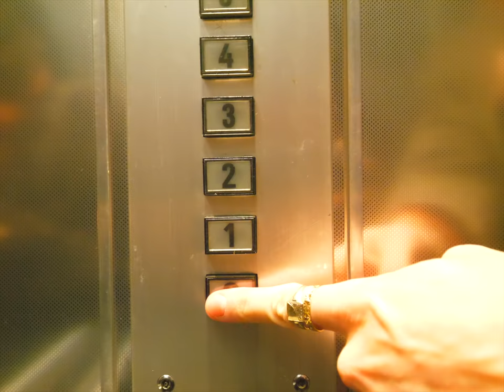The Mysterious Beige Note from Montmartre 🌙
🌚ABOUT
Filmed on an eerily-empty night in Montmartre in December. Finished editing sometime in January. Been sitting on my hard drive for no good reason ever since. If y'all watch my IG story, you know I have that habit. After my longer-form docs, I wanted to see what it'd be like to make a very short short-film. I wanted to make something pretty ( 😂), that also had a deeper meaning:

It seems like a lot of people are currently dealing with the same struggle: as social media becomes more intertwined with our reality, it's hard not to look around at what everyone else is doing...and conversely, everything you're not. You then feel like you're losing a race that you never asked to be in. The endless scrolling camouflaged by your "interest" in what everyone else is doing gets in your own way; you're seeing everyone else, but not seeing yourself.

In this video, I am going about my way, until I get distracted by note after note - seemingly "addressed to me" - just as you may tell yourself your IG feed (or whatever you'd like to use as your distraction) is "addressed to you," or "for you," or "there to inspire you"...but are they? Or are they actually just getting in the way? Before you know it, you're confused, full of self-doubt, and chasing a path that was never yours - or in this video, I'm chasing the singing woman from here to there and back again in search of someone or something who I think will guide me to the next step in my life - a lover, a boss, a manager, a friend, etc.

In the end, she's not there, and most likely never was. But *I* was there the entire time. From now on, you'll no longer take your beige note out to draft a reply to someone else's path. Instead, you'll cross out the To: and address it to yourself.

Your life path is no one’s but yours, bébé.

🌚THANKS
Malaika Nasimok for holding the camera and helping me film these shots!

🌚 FILMING LOCATIONS (not in order)
18th Arrondissement of Paris, Montmartre
∙ Square Marcel Bleustein Blanchet
∙ Clos Montmartre
∙ Rue de l’Aubreuvoir
∙ Sacré Coeur and view from Sacré Coeur
∙ Sinking House
∙ Le Consulat
∙ Allée des Brouillards
∙ Rue Saint Vincent
∙ Rue Poulbot
∙ Lamarck Caulaincourt Steps
∙ Sacré Coeur Funiculaire Steps
∙ Place du Tertre

mic (but it's meh half the time...)